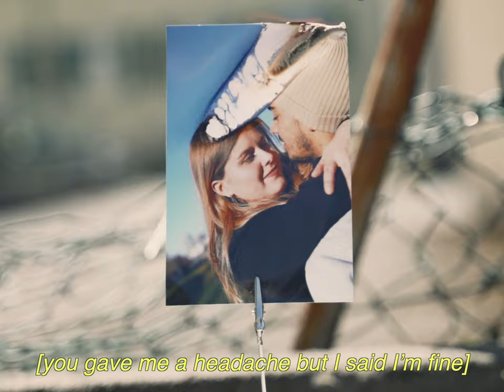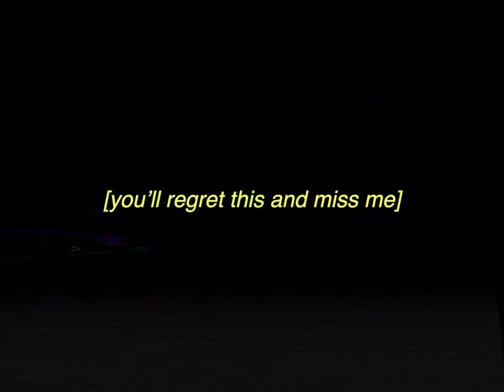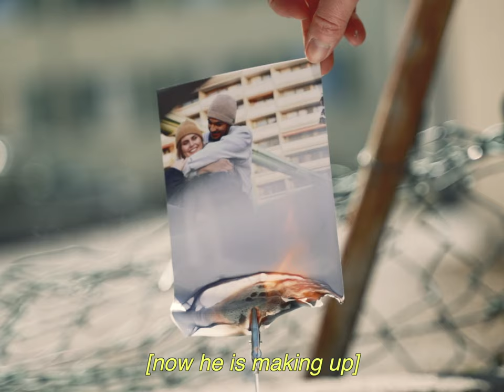Victoryaz - Forget Me (Lyric Video)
Written by Victoryaz
Prod. by Mario Radetzky & Michael Dreilich
Mixed by Karan Walia
Mastered by Ludwig Maier
Saxophone by the talented Luis Burger
Label: Munich Warehouse
Recorded at Darkrooms Studio

Directed by Chris Scott Pham
Make-Up by Julia Ohlmeyer
Styling by Lisa Gneiting
Actor: Leonard Burkhardt
Photographs by Chris Scott Pham

Set Assistants: Lisa Gneiting & Victoryaz

Special Thanks to Mario and Michi for making this happen.
This was the first song we created together and it was just the
beginning of an amazing project!

Special thanks also to Chris for helping me so much on this journey,
for directing my music videos and putting so much time and effort into this!